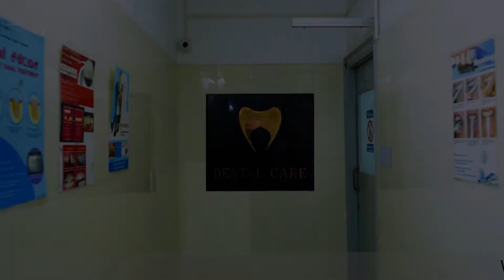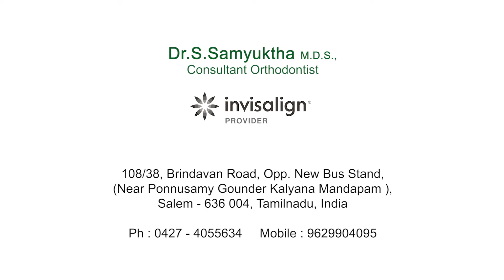# new launch of dentist 3d scanner